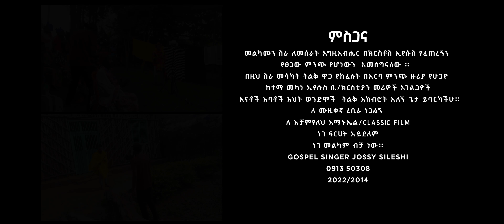💥የኔ ነገ=ዮሴፍ ስለሺ Yen_Nege //Yoseph Sileshi New_Ethiopian_Protestant _Song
💥Singer Yoseph Sileshi New Song 2021 / 2013